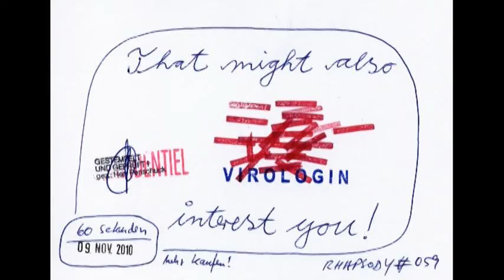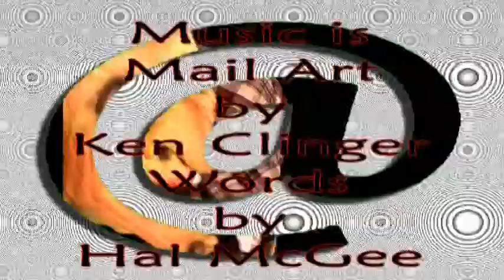Mail Art - Ken Clinger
From Vol.3 of the International E-mail Audio Arts Project created by Hal McGee. The images in the video are but a small  sampling of those contributed by many of the participants along with their sound creations. Both are available for download at archive.org.
Ken Clinger is from the U.S and A.